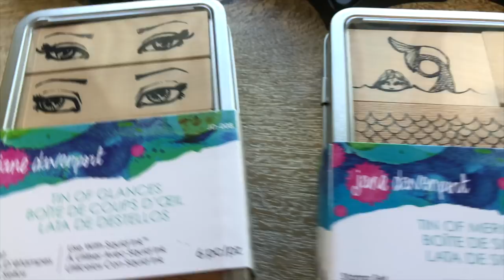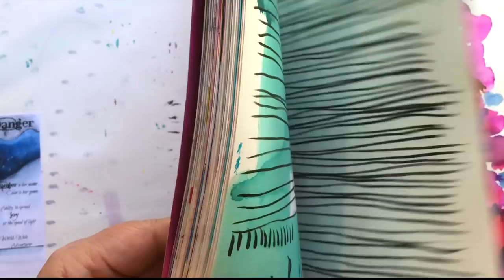Rubber stamps - Tin of Glances- Jane Davenport